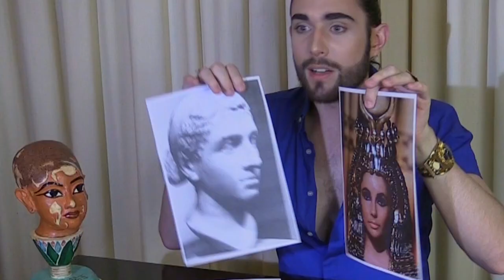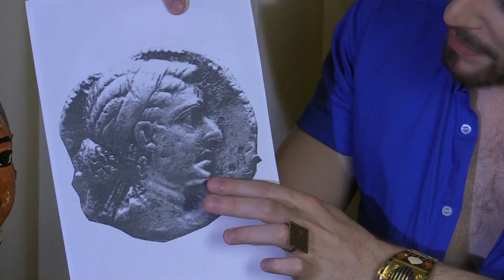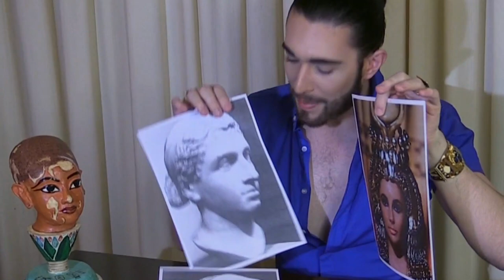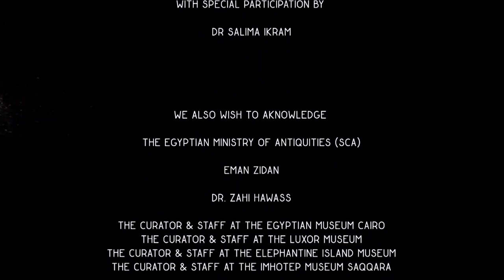What ended Ancient Egypt? FULL DOCUMENTARY | Egypt Through The Ages S01E04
An Original Amazon Prime Release: In episode 4 Discover the last years of the pharaohs. From Persians to silver kings and the great conquerer. We delve deeper into the Greek ancestors of Alexander the great, the Ptolemys and how Egypt's religion was under attack by the Coptics after Cleopatra's fall to the Romans at the final outpost of the civilisation as it entered its sunset years.

In this Four episode documentary series we explore a land filled with mystery, wonder and beauty. From Temples to Pharaohs, Queens and tombs filled with gold. With special access to tombs, monuments and artifacts that many people have never seen or heard of before. From the Monuments of Ramses II, to the golden treasures of Tutankhamen, and the lesser known stories of this epic country.

A New Four Part Documentary by Curtis Ryan Woodside.
COME DISCOVER THE HISTORY OF EGYPT THROUGH THE AGES!

Distributed by Monarch Films NYC
© Woodside Films / CRW Productions 2018/2019